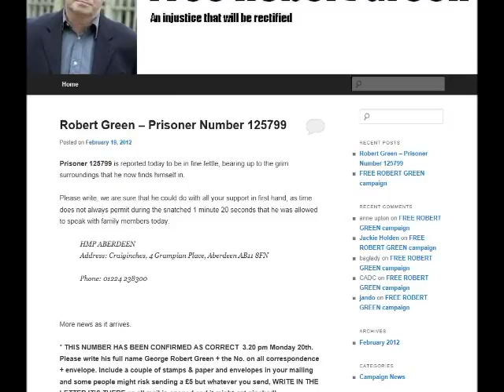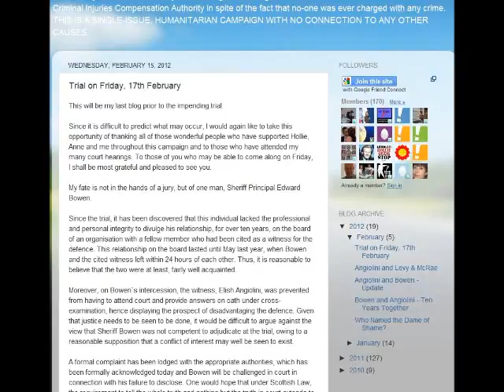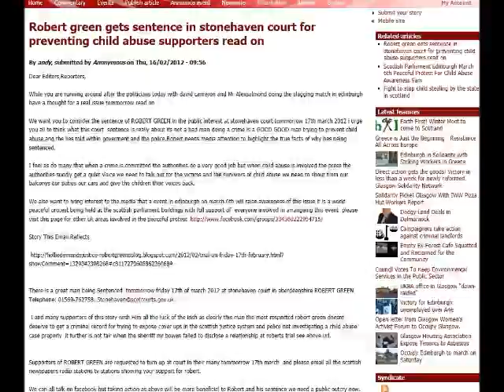Free Robert Green NOW UNITEDWESTRIKE.wmv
Wake News Radio: Feb 20, 2012 FREE Robert Green NOW!
ATTENTION! NEW Date! April 14-15,2012